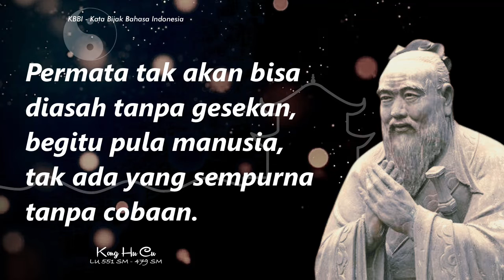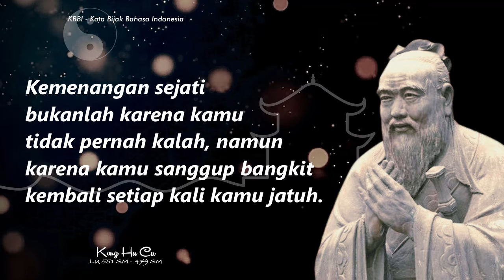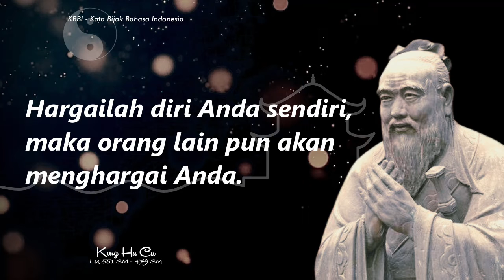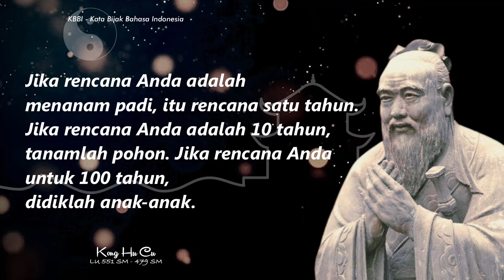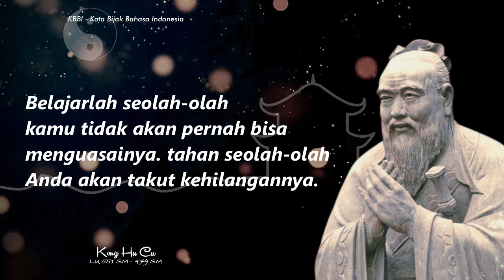Kata - kata bijak “Kong Hu Cu” tentang kehidupan.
Hu Cu adalah seorang guru atau cendekiawan yang terkenal dan juga filsuf sosial Tiongkok. Filsafahnya mementingkan moralitas pribadi dan pemerintahan, dan menjadi populer karena asasnya yang kuat pada sifat-sifat tradisonal Tionghoa. Oleh para pemeluk agama Konghucu, ia diakui sebagai utusan.

Kelahiran: 28 September 551 SM, Lu

Meninggal: 11 April 479 SM, Lu

Kebangsaan: Tiongkok

Tempat pemakaman: Cemetery of Confucius, Jining, Tiongkok

Orang tua: Kong He, Yan Zhengzai

Anak: Kong Li, Kong Rao